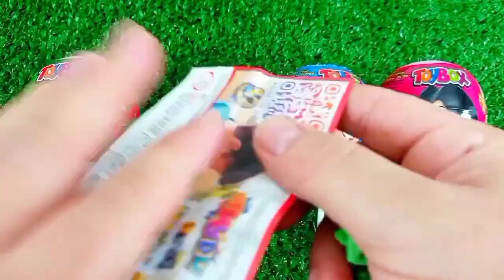ASMR RAINBOW 막대사탕과 과자! 맛있는 무지개 막대사탕ASMR Mukbang 두찜 신메뉴 스팸부대찜닭 먹방 떡볶이 튀김 치즈볼 | HIU